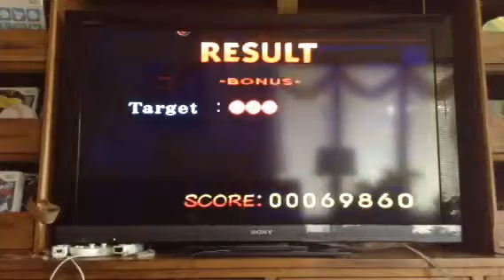Let's play SMASH BROS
Check out Grayson channel his might start black 2 video but he is currently doing Pokemon X videos

Stay updated

    I LIKE POKEMON CARDS!!!